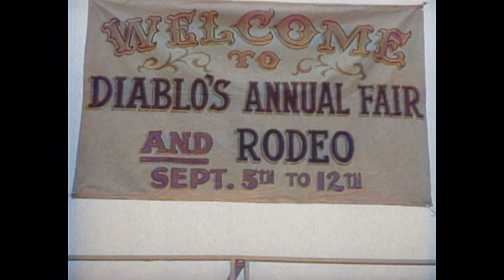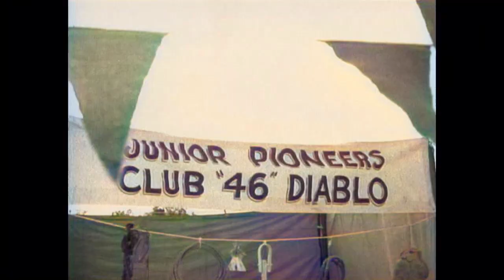Annie Oakley - Annie and the Junior Pioneers | EP38 | COLORIZED | Wild West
Colorized Western Series: Annie Oakley - EP38 - Annie and the Junior Pioneers - A fictionalized account of the life of legendary Wild West sharpshooter Annie Oakley. Set in the quiet western town of Diablo, Annie and her little brother Tagg made sure that outlaws who moseyed into town kept on going. Often at her side was friend, suitor and deputy sheriff Lofty Craig with whom she often showed off her shooting prowess.

Director: Ray Nazarro
Writers: Maurice Tombragel
Stars: Gail Davis, Jimmy Hawkins, Brad Johnson
Genre: Western
Country: United States
Language: English
Episode Release Date: 27 March 1955 (USA)
Filming locations: Alabama Hills, Lone Pine, California, USA

Episode Storyline:
Clell Morgan is a former delinquent who is starting over with the help of the Junior Pioneer Club of Diablo. He begins to worry that all that may fall apart when he learns his older brother has escaped from jail and is headed to Diablo.

SUPPORT US!

MORE SERIES!